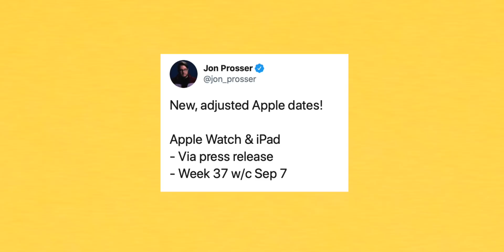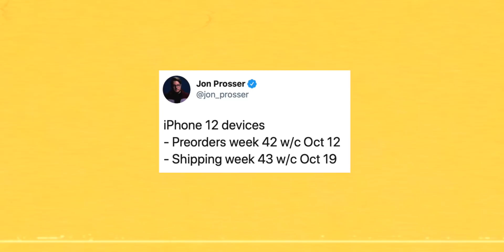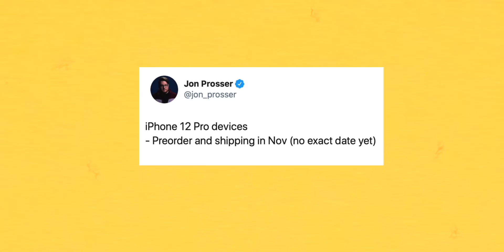🤫 iPhone 12 - EVERYTHING REVEALED (release date, prices & more!)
The one and only Jon Prosser has leaked the release dates of the iPhone 12, iPhone 12 Pro and Apple Watch Series 6! In this video, we review all the new features that the devices will have.